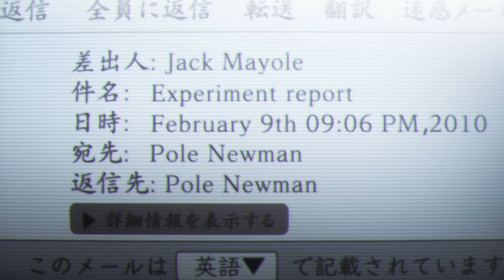Steins;Gate ∞ Abridged 03 Zero Shame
Bananas are quite important.

Cast